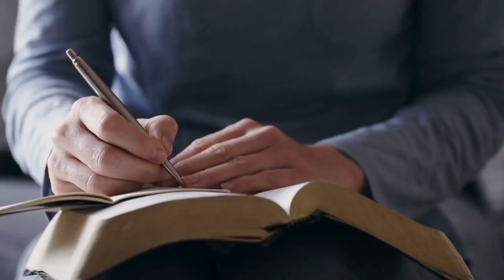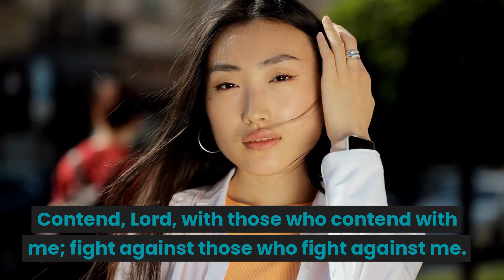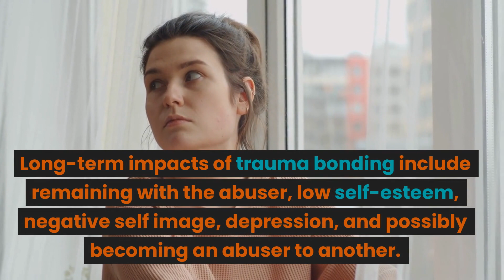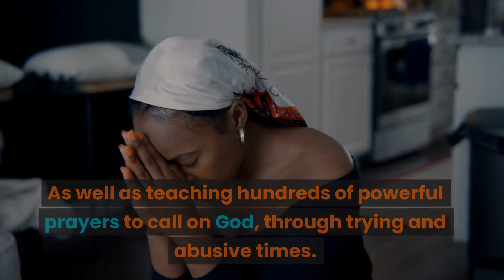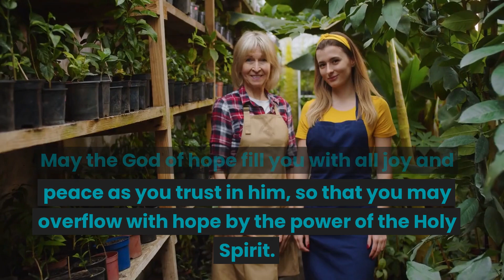What does the Bible say about Trauma Bonding. Boundaries are Biblical. Christian Bible Study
This video explains trauma bonding, and gives insight into true trust and love. God and Jesus give clear direction for believers about violent traits and narcissism in others, that should be avoided, and to use caution with discernment. He has given us hundreds of powerful prayers to reach out to Him, asking for protection and healing. God loves us and wants His children to live happy joyful lives.